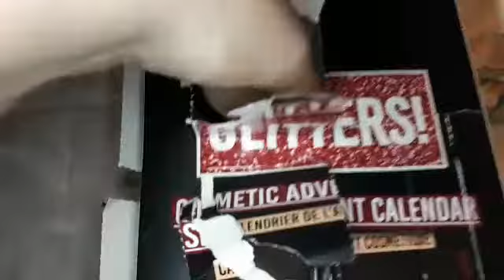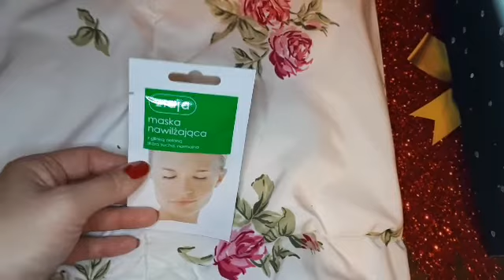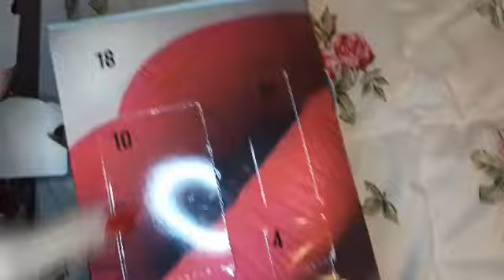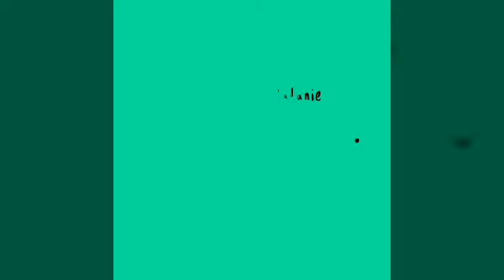Vlogmas z dwóch dni czyli 17 i 18 😉😊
Dziękuję Wszystkim którzy dołożyli swoją cegiełkę 🤗🤗😘